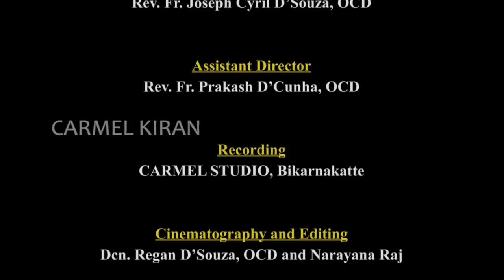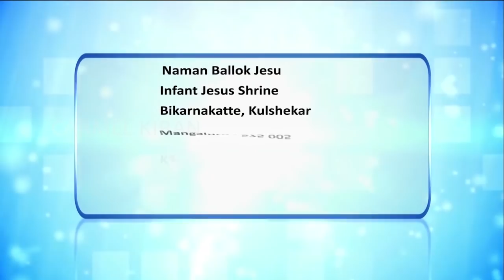CARMEL KIRAN | ಮ್ಹಾಕಾ ಜಾಯ್ ತಿತ್ಲೆಂ ಮ್ಹಜೆಕಡೆ ಆಸಾ ಮ್ಹಣಾನಾಕಾ | FR ALWYN SEQUEIRA, OCD